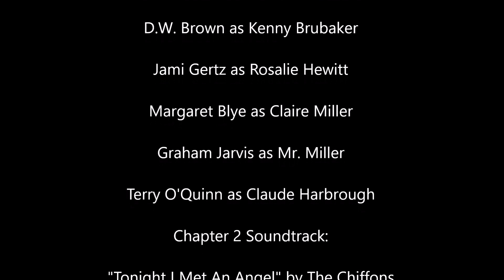"A Teenage Story" - Chapter 2 "Marilyn"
Chapter 2 of my adaptation of the 1985 teen film ""Mischief".
Plot: Gene offers to help Jonathan score with his love interest Marilyn. The trouble is, Marilyn has a crush on Gene.
Dedicated to the memory of Kelly Preston
Soundtrack:
"Tonight I Met An Angel" by the Chiffons
"Marilyn" by the Lonely 1s
"I'm Hypnotized" by Buddy Shepherd